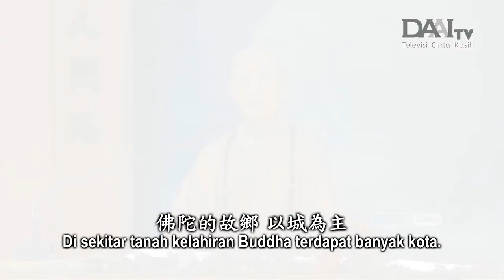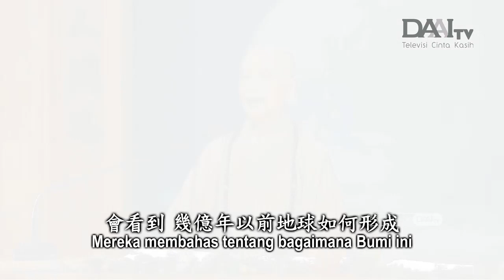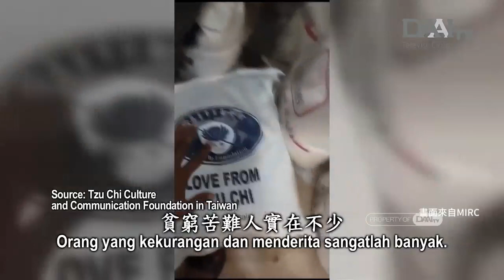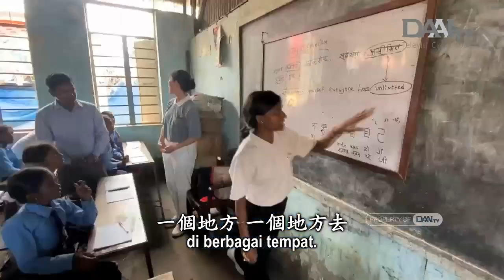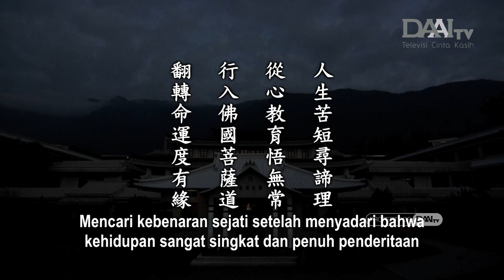Lentera Kehidupan 20231205 行經入法契佛心 Mempraktikkan Dharma dan Menyatu dengan Hati Buddha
Seiring meningkatnya populasi dunia, ketamakan dan nafsu keinginan manusia pun makin besar. Akan tetapi, sejak zaman Buddha yang populasinya tidak banyak, nafsu keinginan manusia untuk menyerang dan menguasai sudah sangat besar. Kehidupan tidaklah kekal. Usia kehidupan manusia hanya puluhan tahun, untuk apa bertikai dan berebut satu sama lain? Setelah mencapai pencerahan, Buddha membabarkan kebenaran agar orang-orang dapat memahami ketidakkekalan dan penderitaan di dunia ini.

Di seluruh dunia, ada banyak bencana yang terjadi. Hingga kini, jejak cinta kasih insan Tzu Chi telah tersebar di berbagai negara dan wilayah. Sekelompok insan Tzu Chi dari Singapura dan Malaysia yang memiliki kesatuan tekad telah pergi ke Nepal, tanah kelahiran Buddha. Di sana, mereka mengadakan baksos kesehatan dan mempromosikan pendidikan budaya humanis di sekolah. Asalkan memiliki tekad dan bersedia untuk menghabiskan waktu dan mendedikasikan diri, tidak ada hal yang tidak bisa terwujud. Master berharap para insan Tzu Chi dapat memperbaiki kehidupan orang-orang di Nepal.